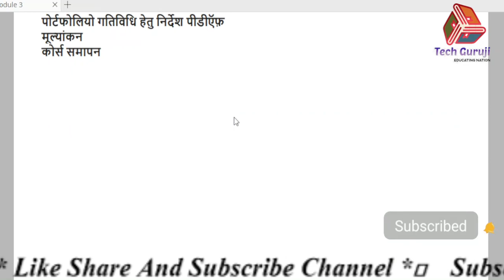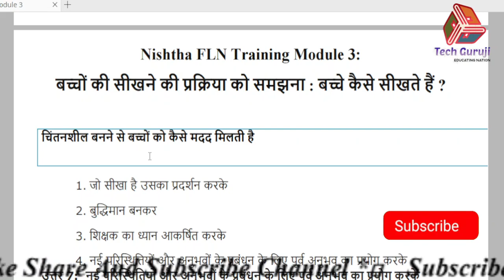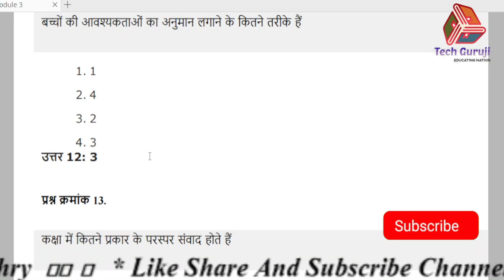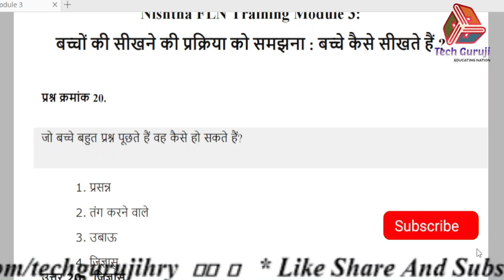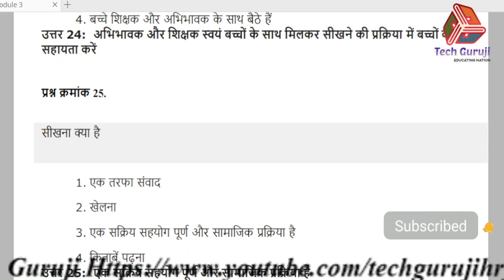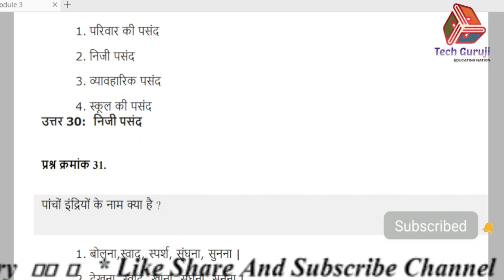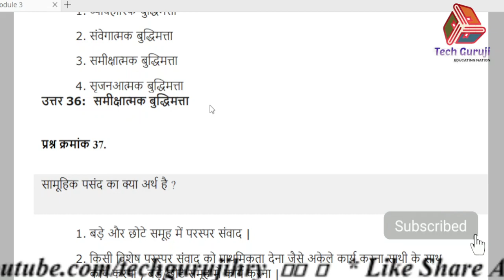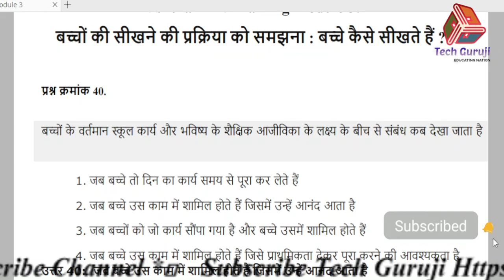Nishtha 3.0 मॉड्यूल 3 बच्चों की सीखने की प्रक्रिया को समझना प्रश्नोत्तरी | FLN Module 3 Quiz Answer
TechGuruji presents Informative Videos:

*जल्द पूरा करे ये प्रशिक्षण।30 नवंबर के बाद ये प्रशिक्षण बंद हो जायेगे और अगर आपने 31 तक प्रशिक्षण पूरे नही किये या आपके 70 percent से कम नंबर आते है तो आपको सर्टिफिकेट नही मिलेगा और फिर आपको दूसरा मौका अप्रैल 2022 मे ही मिलेगा*

*सभी शिक्षक साथी 30 नवंबर से पहले पूरा करे ये दो निष्ठा के प्रशिक्षण*

*हिन्दी माध्यम के शिक्षको के लिए विशेष(उत्तर प्रदेश,बिहार,मध्य प्रदेश,छत्तीसगढ़ आदि प्रदेशो के लिए)*

निष्ठा कोर्स 3 बच्चो की सीखने की प्रक्रिया को समझना:बच्चे कैसे सीखते है (HR) को शुरू करने के लिए नीचे दिए गए लिंक पर क्लिक करे।

निष्ठा कोर्स 3 बच्चो की सीखने की प्रक्रिया को समझना:बच्चे कैसे सीखते है (HR) की गतिविधि 1 व 4 की प्रश्नोत्तरी देखने के लिए नीचे दिए गए लिंक पर क्लिक करके वीडियो देखें।

निष्ठा कोर्स 3 बच्चो की सीखने की प्रक्रिया को समझना:बच्चे कैसे सीखते है (HR) की आकलन प्रश्नोत्तरी की वीडियो देखने के लिए नीचे दिए गए लिंक पर क्लिक करे।

निष्ठा 3.0 कोर्स 4 बुनियादी साक्षरता व संख्या ज्ञान मे समुदाय व अभिभावकों की भूमिका को शुरू करने के लिए नीचे दिए गए लिंक पर क्लिक करे।

निष्ठा 3.0 कोर्स 4 बुनियादी साक्षरता व संख्या ज्ञान मे समुदाय व अभिभावकों की भूमिका की गतिविधि 4 व गतिविधि 6 की प्रश्नोत्तरी की वीडियो देखने के लिए नीचे दिए गए लिंक पर क्लिक करे।

निष्ठा 3.0 कोर्स 4 बुनियादी साक्षरता व संख्या ज्ञान मे समुदाय व अभिभावकों की भूमिका की आकलन की प्रश्नोत्तरी की वीडियो देखने के लिए नीचे दिए गए लिंक पर क्लिक करे।

NISHTHA FLN 3.0: निष्ठा प्रशिक्षण के नवंबर माह के कोर्स माड्यूल 3 और 4  के प्रशिक्षण लिंक जारी हो चुके हैं. आप नीचे दिए गए लिंक पर क्लिक कर ज्वाइन कर प्रशिक्षण को पूरा कर सकते हैं.

निष्ठा 3- प्रशिक्षण कोर्स 3-
HR_fln_3Hबच्चों की सीखने की प्रक्रिया को समझना : बच्चे कैसे सीखते है? (निष्ठा FLN)

 निष्ठा 3- प्रशिक्षण कोर्स 4-
HR_FLN_4Hबुनियादी साक्षरता एवं संख्‍याज्ञान में समुदाय एवं अभि‍भावकों की सहभागिता (निष्ठा FLN)